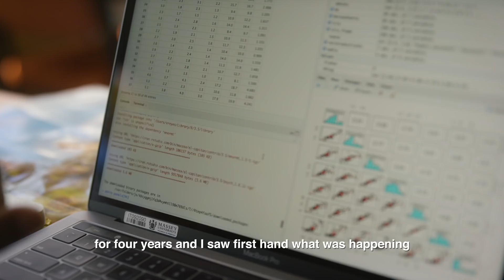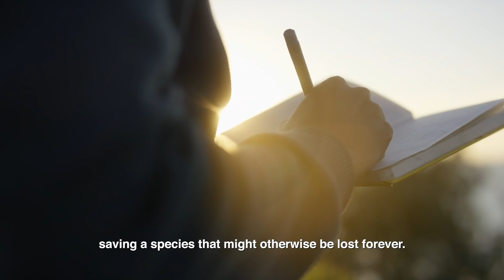Enzo M. R. Reyes: Future Skills